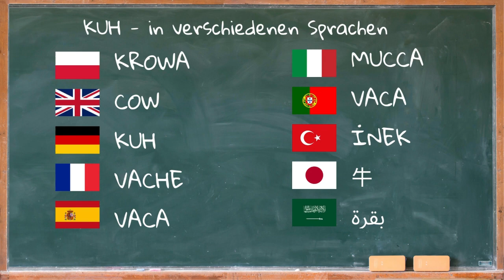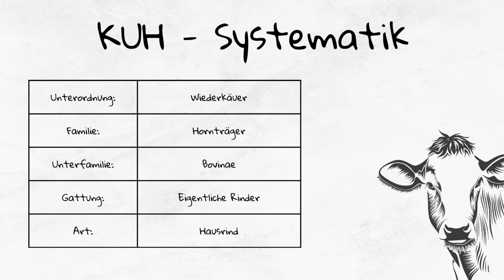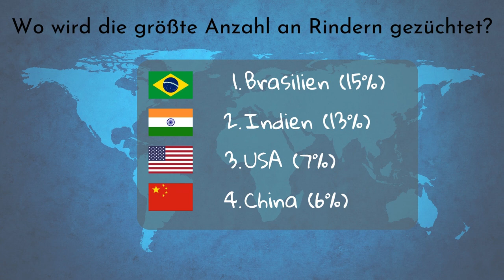Kuhgeräusche und Beschreibung 🐄 Kuhgeräusche / Kuhmuhen 🔈 Kuh-Soundeffekt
00:00 Einführung
00:20 Hintergrundinformationen
2:48 Kuhgeräusche

Das Hausrind ist ein großer domestizierter Säugetier aus der Familie der Boviden, dessen Vorfahren der europäische Auerochse sind. Die ersten Beweise für die Domestizierung dieses Tieres stammen aus Mesopotamien und sind bis zu 8000 Jahre alt. Die rationale Zucht begann jedoch erst Ende des 18. Jahrhunderts. Weibliche Tiere werden als Kühe bezeichnet, männliche als Bullen, Ochsen oder Stiere. Es gibt verschiedene Typen von Hausrindern, einschließlich Milch-, Fleisch- und Arbeitsrindern. Ihr Fell kann unterschiedliche Farben haben, darunter Fawn, Schwarz, Rot, Kaffee, Weiß und gescheckt. Milchkühe haben einen gut entwickelten hinteren Teil des Körpers mit einem sehr großen Euter, das vier Zitzen hat.

Hausrinder variieren in Größe und Gewicht erheblich. Ihre Länge kann zwischen 100 und 230 Zentimetern liegen, während ihr Gewicht zwischen 400 und 1000 Kilogramm beträgt. Die Lebenserwartung eines Rindes beträgt bis zu 25 Jahre. Die Farbe ihres Fells reicht von Fawn, Schwarz, Rot, Kaffee bis Weiß und gescheckt, mit manchen Rassen, die einzigartige Muster wie Flecken aufweisen. Milchkühe zeichnen sich durch einen stark entwickelten Körperbau und ein großes Euter aus.

Kühe ernähren sich hauptsächlich von Gras, Heu und Getreide und können auch andere Futtermittel wie Silage und verschiedene Pflanzenarten verzehren. Sie sind Wiederkäuer und spielen eine wichtige Rolle in der Nahrungskette, da sie durch ihre Ernährung Nährstoffe aus Pflanzenmaterialien umwandeln, die sonst für viele Tiere nicht zugänglich wären. Menschen und verschiedene Raubtiere konsumieren Rindfleisch, was Kühe zu einem wichtigen Teil der menschlichen Ernährung und Kultur macht.

Hausrinder sind auf fast jedem Kontinent, außer der Antarktis, verbreitet. Sie leben in einer Vielzahl von Umgebungen, einschließlich Ställen, Feldern und Weiden. Ihre Domestizierung und die Fähigkeit, sich an verschiedene klimatische Bedingungen anzupassen, haben dazu geführt, dass sie in vielen Teilen der Welt für landwirtschaftliche Zwecke gehalten werden, einschließlich Milch- und Fleischproduktion sowie als Arbeitskräfte.

Kühe haben fast ein 360-Grad-Panoramablick und können fast alles um sich herum sehen, außer direkt hinter sich.
Sie können bis zu 40.000 Kaugummiblasen pro Tag machen.
Kühe haben eine komplexe soziale Struktur und können Freundschaften schließen und Feinde meiden.
Sie können Emotionen erkennen und erinnern sich an Menschen oder andere Kühe, die sie gut oder schlecht behandelt haben.
Eine Kuh produziert im Durchschnitt etwa 200.000 Gläser Milch in ihrem Leben.
Kühe kommunizieren miteinander durch verschiedene Laute, die bis zu 40 verschiedene Bedeutungen haben können.